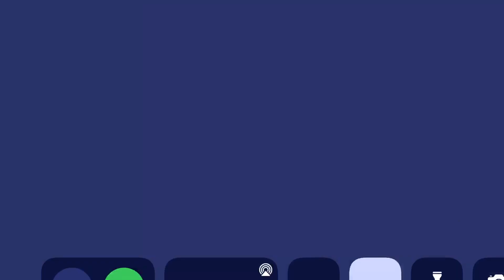TOTTENHAM 0-3 CHELSEA REVIEW/REACTION ~ KANE FLOPS ~ THIAGO SILVA, KANTE, RUDIGER HEROES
Tottenham 0-3 Chelsea Match Review/Reaction
Thiago Silva, Rudiger and Kante on the scoresheet.
Lukaku fails to score but had a big impact
Harry Kane invisible
Thomas Tuchel schools Nuno Espirito Santu